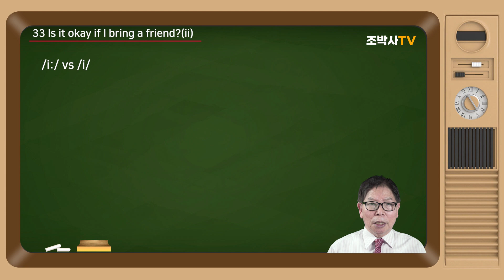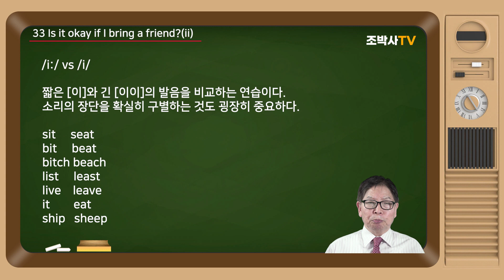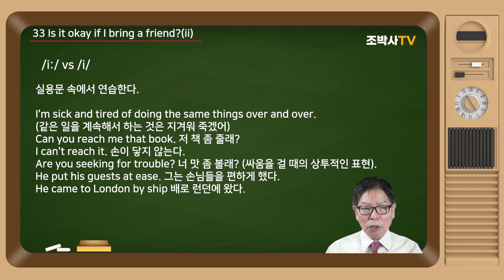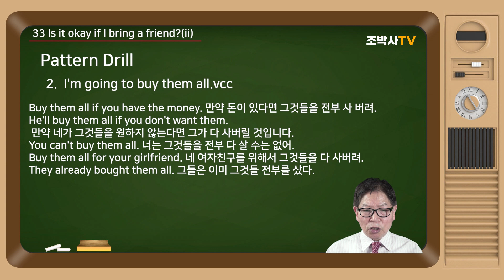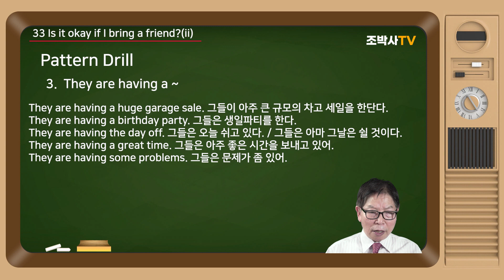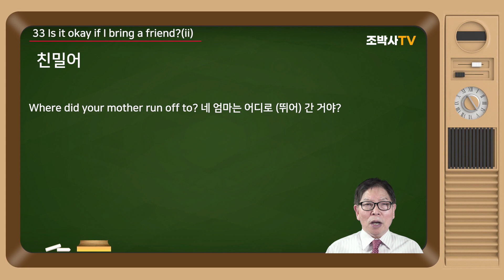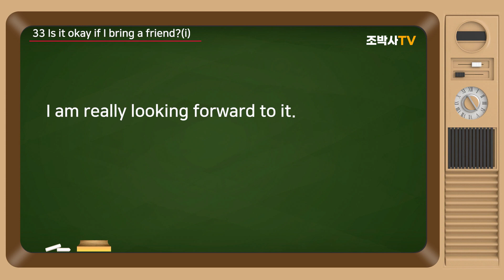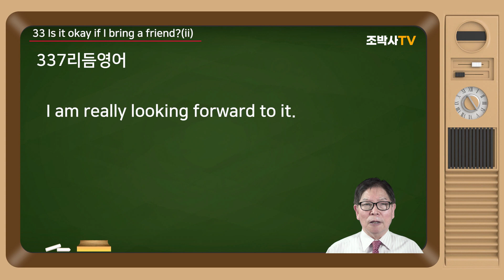[Mommy's Talk 33-2] 영미가정에서 사용하는 표현 | 발음 | Is it okay if I bring a friend? 친구를 데려가도 돼요? [조박사TV]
[발음]

/i:/ vs /i/

본문에 나오는 “They are really cheap.”에서 cheap의 모음의 발음을 주의할 필요가 있다. 길게 [치~입]이라고  해야 한다. 짧게 하면 그냥 chip이 된다.

짧은 [이]와 긴 [이이]의 발음을 비교하는 연습이다. 소리의 장단을 확실히 구별하는 것도 굉장히 중요하다.

sit  seat
bit beat
bitch beach
list least
live  leave
it eat
ship sheep

실용문 속에서 연습한다.

I'm sick and tired of doing the same things over and over.
(같은 일을 계속해서 하는 것은 지겨워 죽겠어)Sleep tight! 잘 자! 푹 잘 자라
Can you reach me that book. 저 책 좀 줄래?
I can't reach it. 손이 닿지 않는다.
Are you seeking for trouble? 너 맛 좀 볼래? (싸움을 걸 때의 상투적인 표현).
He put his guests at ease. 그는 손님들을 편하게 했다.
He came to London by ship 배로 런던에 왔다.

3. Pattern Drill

1.  really cheap~

I bought this at a really cheap price. 나는 이것을 아주 싼 가격으로 샀어.
This is really cheap. 이것은 정말 싼 것이야.
It's not really cheap. 이것은 정말로 싼 가격이 아니야.
Where can we buy this for really cheap? 이런 것을 아주 싸게 어디서 구할 수 있어요?
I know it's really cheap. 이것이 정말로 싸다는 것을 나는 알아.

2.  I'm going to buy them all.

Buy them all if you have the money. 만약 돈이 있다면 그것들을 전부 사 버려.
He'll buy them all if you don't want them.
 만약 네가 그것들을 원하지 않는다면 그가 다 사버릴 것입니다.
You can't buy them all. 너는 그것들을 전부 다 살 수는 없어.
Buy them all for your girlfriend. 네 여자친구를 위해서 그것들을 다 사버려.
They already bought them all. 그들은 이미 그것들 전부를 샀다.

3.  They are having a ~

They are having a huge garage sale. 그들이 아주 큰 규모의 차고 세일을 한단다.
They are having a birthday party. 그들은 생일파티를 한다.
They are having the day off. 그들은 오늘 쉬고 있다. / 그들은 아마 그날은 쉴 것이다.
They are having a great time. 그들은 아주 좋은 시간을 보내고 있어.
They are having some problems. 그들은 문제가 좀 있어.

4. 친밀어

Why are you getting rid of this?  It still works.
왜 이걸 팔려고 그러세요. 아직 쓸만한데.
Do you need help with that? 그것 하는데 뭘 좀 도와 드릴까요?
How much money will I get tomorrow?
[세일이 끝난 후 아빠에게] 아빠 저 내일 얼마 주실 건데요? [판매수익의 일부를 달라는 말]
Are we finished yet? 자! 우리 이젠 끝났나?
Where did your mother run off to? 네 엄마는 어디로 (뛰어) 간 거야?

5. 337리듬영어

1) They are having a huge garage sale this weekend at the end of our block.
2) I am really looking forward to it.
3) Daddy, what is a garage sale?
4) It's a place where people sell used goods.
5) Is it expensive?
6) They are really cheap.
7) Do they sell toys over there?
8) I think so.  Do you want to go together and see?
9) Yeah!  If they have any stuffed animal dolls, I am going to buy them all.
10) Is it okay if I bring a friend?